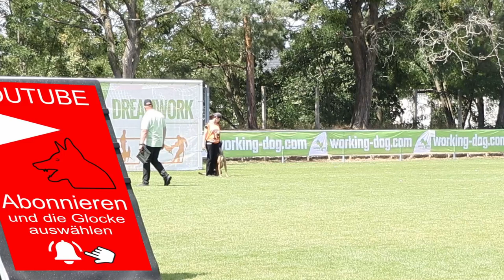VDH DM 2022 in Coswig/Anhalt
Katrin Kröber mit dem Malinois Rüden "nes pas toucher Aaron" in der Unterordnung